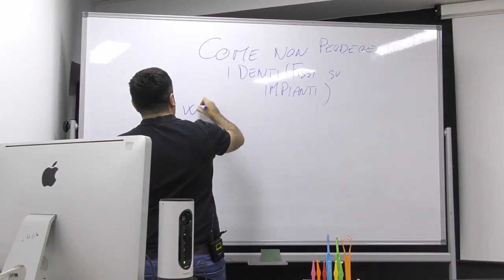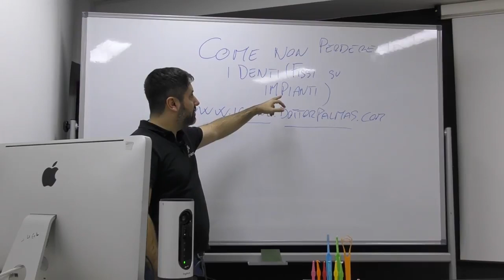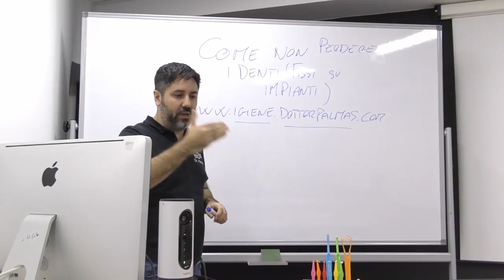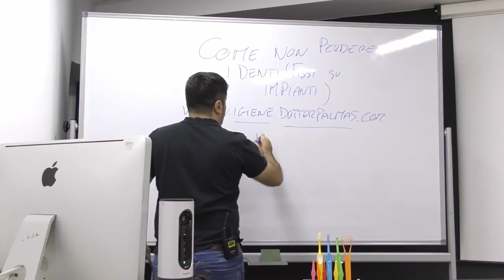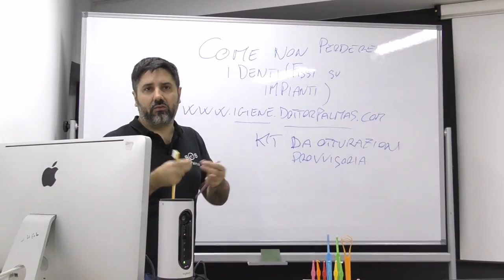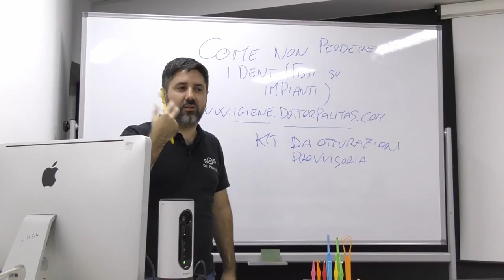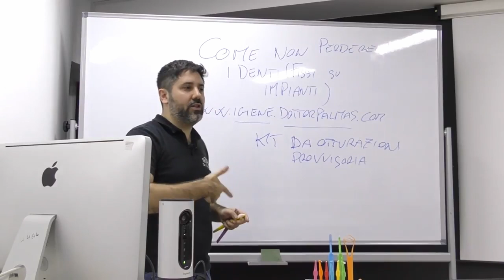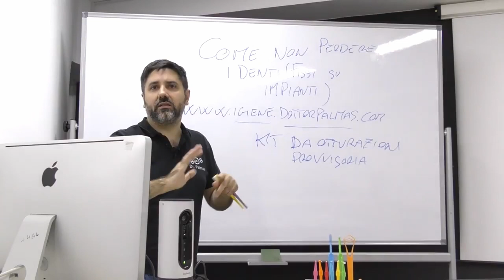Dr Palmas: come non perdere i denti ( fissi su impianti dentali ).